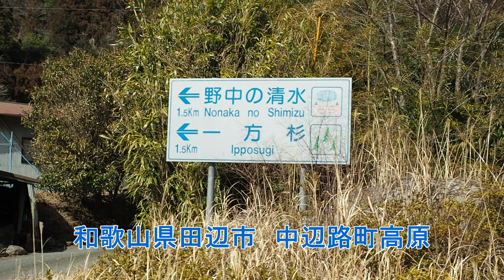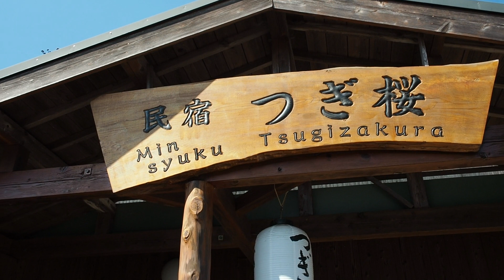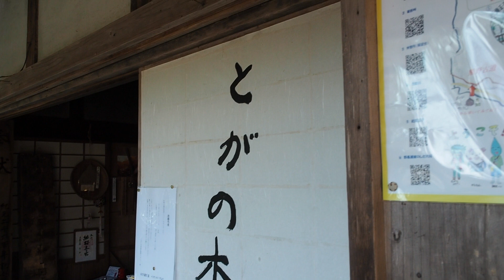山道に古民家が続く熊野古道中辺路【古民家と集落】Kumano Kodo Nakabeji, Tanabe City, Wakayama, Japan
撮影（和歌山県田辺市中辺路町高原から野中）
中辺路町の国道311号線からは見えないが山の上に熊野古道があり、地味な脇道に入ると車でも入れるようになっている。
一帯は観光地化されていて民宿などが多いが、コロナのせいか冬（2月）だったせいか観光客はいなかった。
通りには古民家が多く藁ぶき屋根の無料休憩所があったり、古民家民宿で宿泊できたりもする